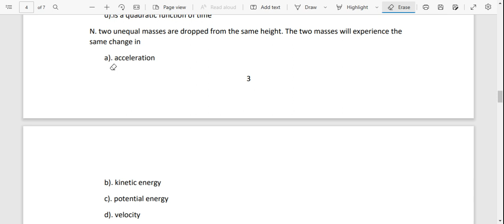ASSIDUOUS ACADEMY PHYSICS TEST